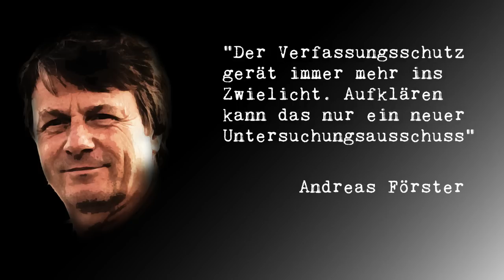NSU | Verfassungsschutz verhindert Spiegelstory? VS redigiert Nazipostille? Andreas Förster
Führender Neonazi in Nordthüringen gehörte als V-Mann „Tarif“ zu den Topquellen des Bundesamts für Verfassungsschutz im Umfeld des NSU-Trios.Verfassungsschutz verhindert Spiegelstory? Verfassungsschutz redigiert Nazipostille? Abgetauchter V-Mann bringt Verfassungsschutz in Bedrängnis? Warum wurde die V-Mann Akte „Tarif“ geschreddert. Die Verschleierung und Ver­ne­be­lung geht weiter. Ein Gespräch mit Andreas Förster.

Dieser Clip wurde mit freier Software produziert:
Videoschnitt: Kdenlive
Grafik: Gimp
Audio: Audacity
Betriebsystem: UBUNTU LINUX